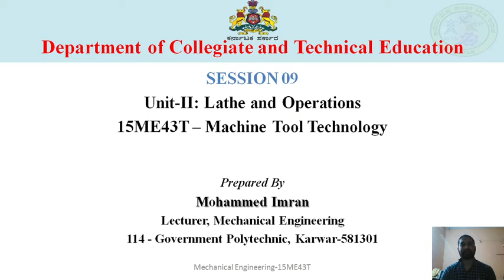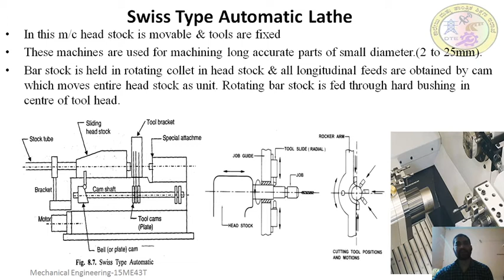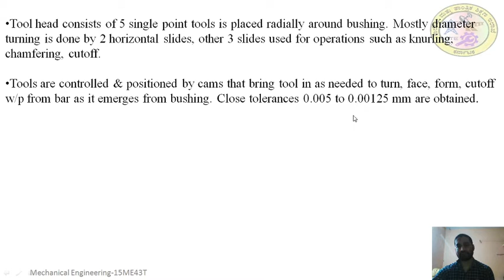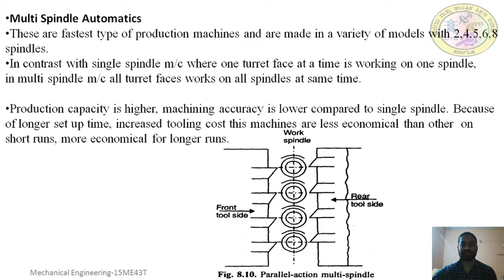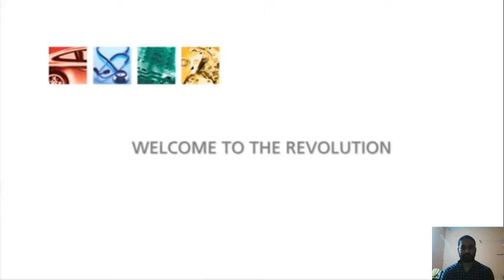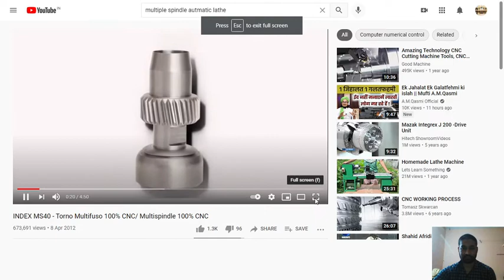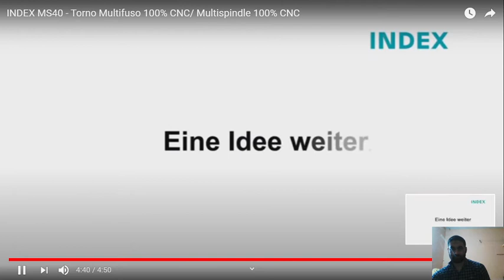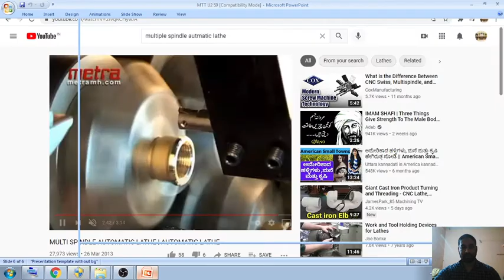Fully automatic multi spindle lathe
fully automatic muti spindle multi operation lathes with video